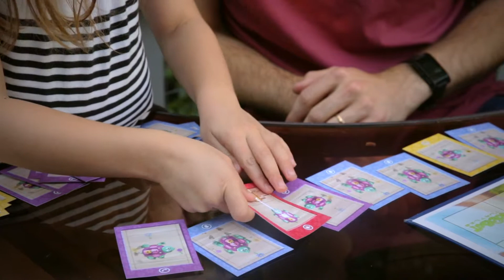Robot Turtles: The Board Game for Little Programmers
We were asked by our friend Dan Shapiro to help produce a video for his board game "Robot Turtles" Kickstarter campaign It's a cool board game that helps teach kids how to program.